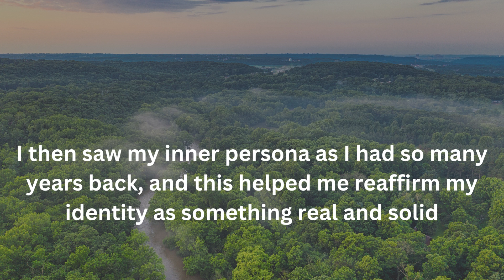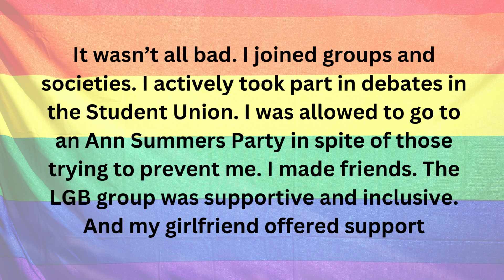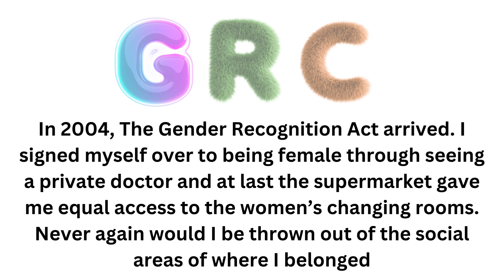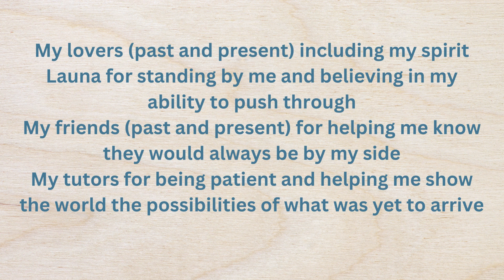Sally's story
Sally shares her story of transitioning.